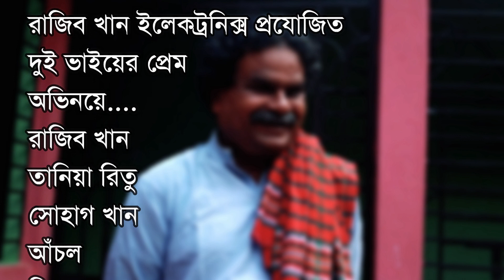বাংলা কমেডি নাটক_ উপভোগ করুন_ বস রাজিব খান_ নিবেদিত 54 ---RAJIB KHAN FAMILY